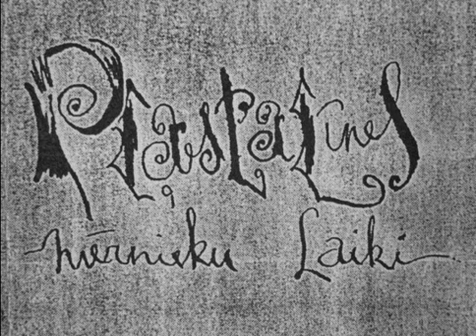Plastalīns - Napalmolīve (Mērnieku Laiki, 1996)